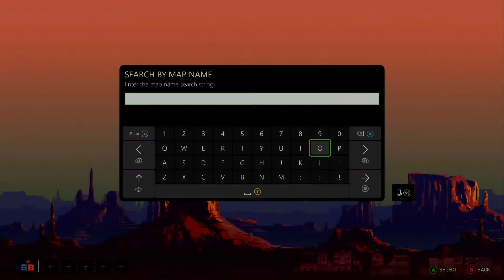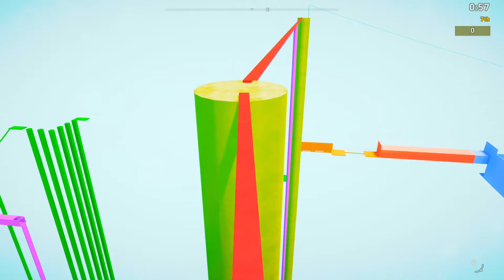Far Cry Arcade | Multiplayer Stream replay | Did I make Far Cry 3 Maps? What I think of FC6 + More!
It's happening! After nearly 4 years, I am pumped to introduce Saturday night streams to the channel where you can join me and 11 other players as we play PvP Far Cry 5 Arcade maps. These open Xbox sessions have been running for years, but now I want to bring EVERYONE along for the party through streaming.

Have a map request? Pop it in chat! And please remember to be respectful to everyone in the chat.

Timestamps:
Office Politics: 00:00
Outback Paintball: 14:32
The Big Parkour: 24:08
Morning Siege: 40:12
Hyper Seige: 52:10
Wrap-up and next stream info: 1:02:50

Join us in game:
Platform: Xbox
Lobby type: Open
Lobby name: Sam Builds YouTube

Xbox Club Details:
Name: Sam Builds Test Team
Owner: SamBuilds YT
Play Times: Each Saturday, 8:30pm West Australian Time (See Club for details)
Lobby Type: Open
Server Name: Sam Builds YouTube